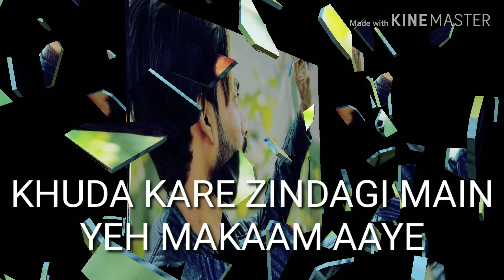KHUDA_KARE_ZINDAGI_MAIN_YEH_MAKAAM_AAYE_TUJHE_BHOOLNE_KI_DUAA_KARE_AUR_DUAA_MEIN_TERE_NAAM_AAYE❤️❤️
Rahul jaikar